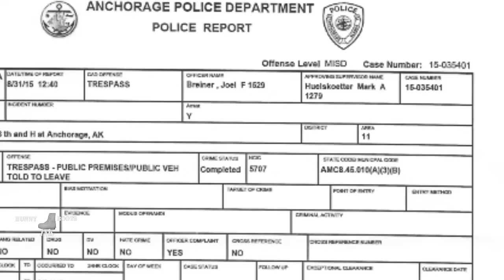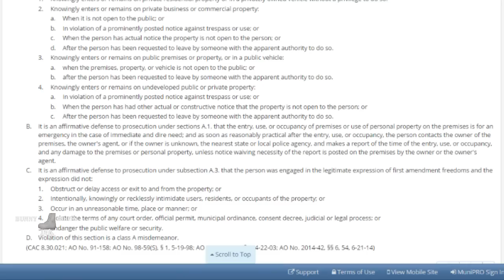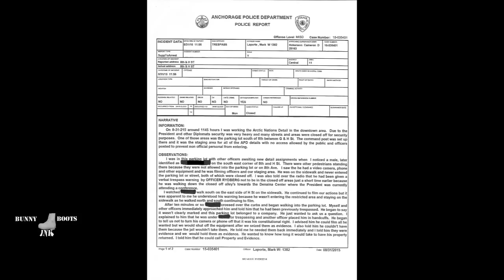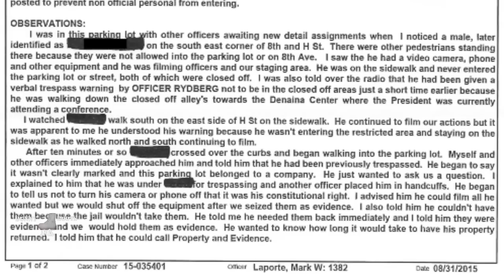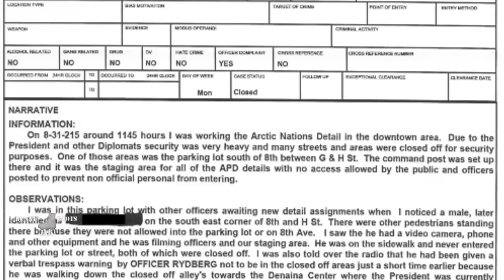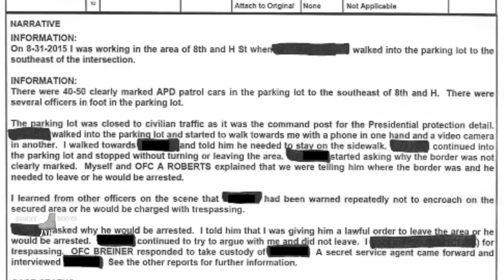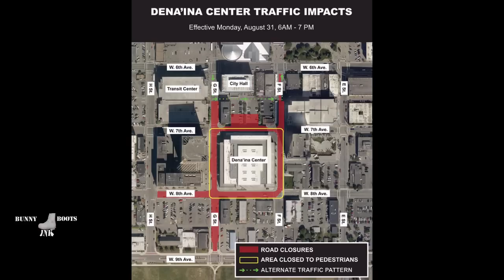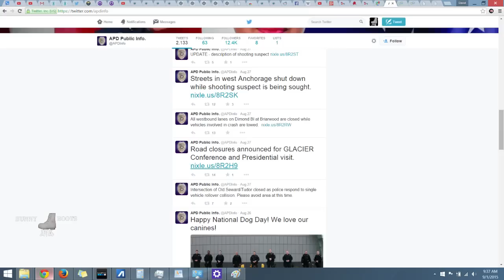Presidential Visit Arrest Part 4: The Law and Police Statements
In this video I go over the law that they charged me with and some of the officers statements made in the police reports.  I will also show evidence of why their case fell apart before it got to trial.

Links for Police Statements and the law.

My retweets from the APD Twitter announcements.